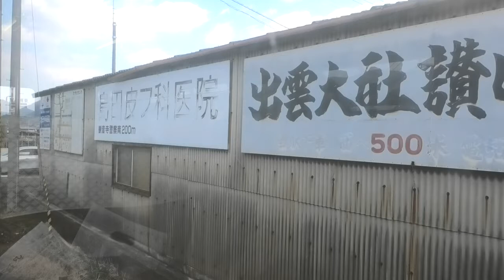[鉄道車窓2022-03-06]団体もう一度渡ろう、瀬戸大橋！帰ってきた！115系せとうち国鉄型の軌跡 高松行(観音寺→高松)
2022年03月06日
9124M 団体もう一度渡ろう、瀬戸大橋！帰ってきた！115系せとうち国鉄型の軌跡 高松行
撮影区間:観音寺→高松(JR予讃線)
乗車車両:国鉄115系電車 岡オカD-27 クモハ115-324

～発車目安[到着目安]～
00:08:20 比地大[00:07:00]
00:19:50 詫間[00:12:00]
00:34:20 海岸寺[00:30:00]
00:42:20 多度津(運転停車)[00:38:20]
00:54:20 坂出(運転停車)[00:52:40]
01:34:20 鴨川[00:59:00]

～ポイント～
00:46:00 丸亀 通過
00:48:00 宇多津 通過

ワープ松山支店新居浜営業所 主催
ワープ高知支店 後援